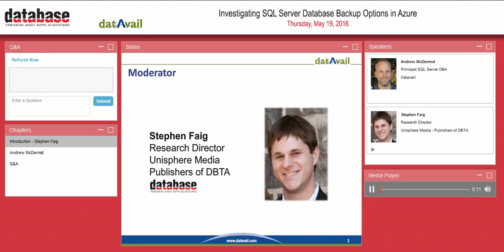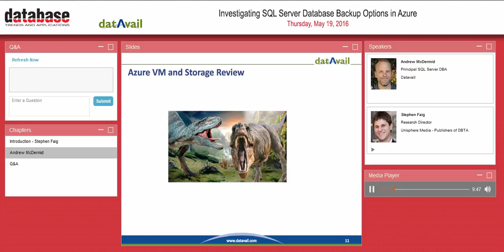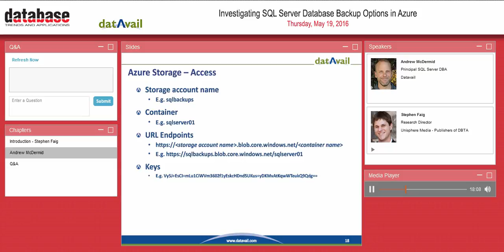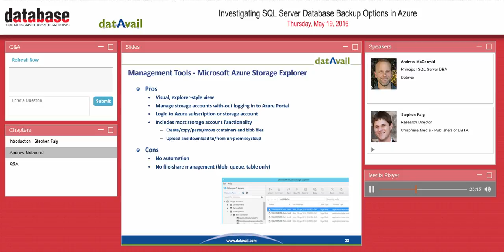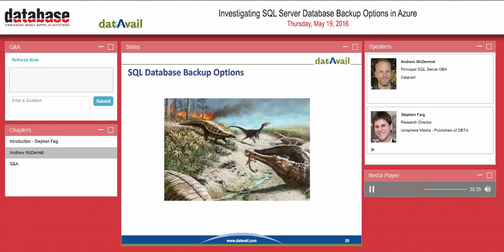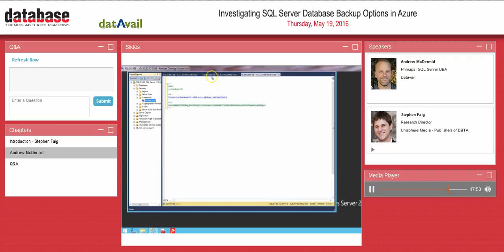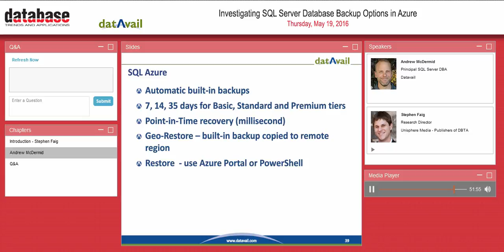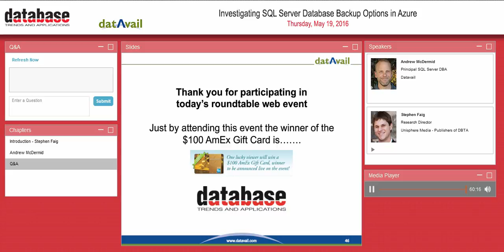Investigating SQL Server Database Backup Options in Azure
Database backups and restores are a fundamental (and critical) skill-set of any MS SQL Server DBA. A solid backup plan is a requirement for most on-premise instances and things are no different in the cloud.